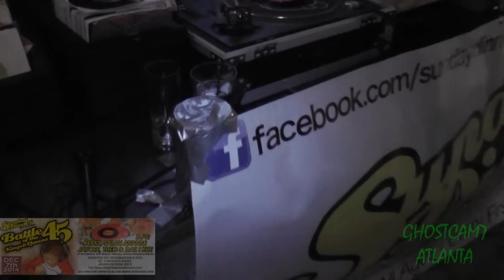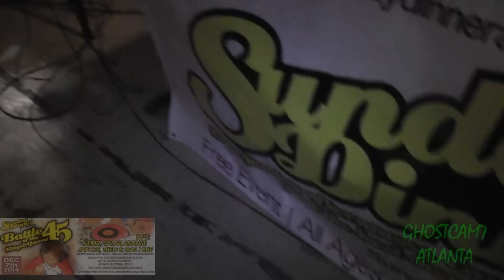Sunday Dinner Atl Battle of the Kings and Queens 45 2014 KEMIT SALAH THEO JAYCEE DAZ I KUE GHOSTCAM7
REBOOT YOUR BRAIN WEB TV GOES INSIDE SUNDAY DINNER ATL @ DELIGHTFUL EATZ RESTAURANT BAR & GRILL 421 EDGEWOOD AVE. WATCH FOOTAGE OF DAZ I KUE DJ KEMIT DJ SALAH ANANSE DJ JAYCEE AND DJ THEO BATTLE IT OUT ON THE TABLES TO SEE WHO CAN DIG THE DEEPEST.GHOSTCAM7 SALUTE TO THERESA MCGHEE..AND SERGIO GUEVARA 4 ALL YA DO!! GHOSTCAM7 SALUTE 2 ALL DJ'S ROCKING VINYL!